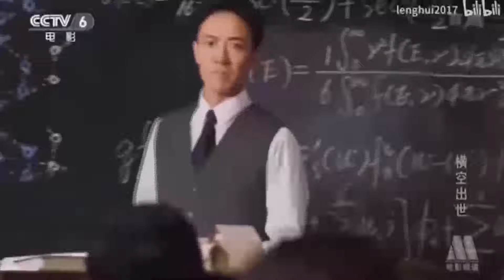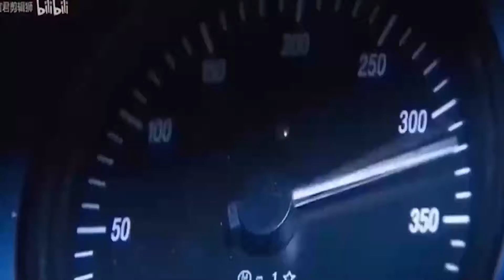清华大学2021年校机关迎新春联欢晚会。唐加文#